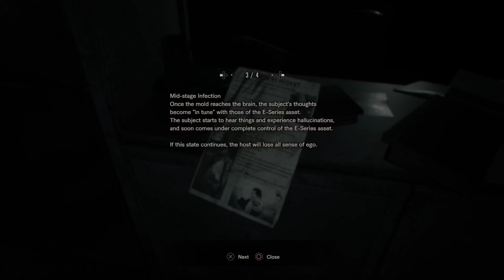Resident Evil 7 Walkthrough Part 17 - I Love You (Ps4 Pro)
SUB for all kinds of content (video game related or not)

Social Medias!

Other twitters to check out!

TWITCH STREAM –

Marshall Cook – MarshallCookMedia productions